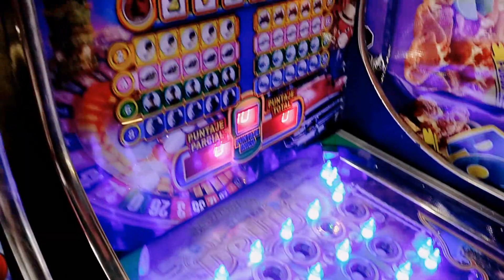"LIBERTAD"- RASHOPER , DANI FUNK , SUSTANCIA PROHIBIDA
REMIX TEMA LIBERTAD EXTRAIDO DE EP P.L.U.R RASHOPER DE RAGGA MASTHA CREW